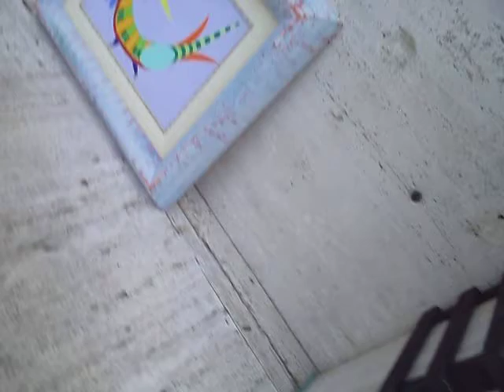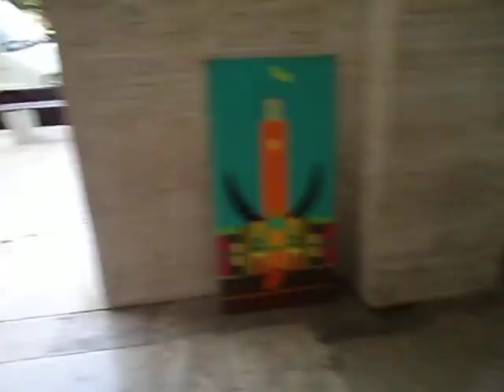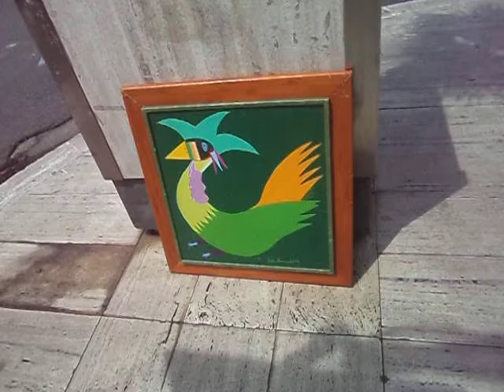1giugno 2012 005